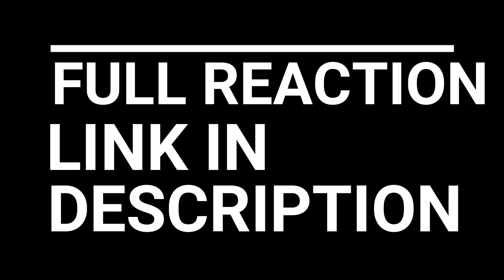THE WITCHER REACTION SEASON 1 EPISODE 2 | YENNEFER